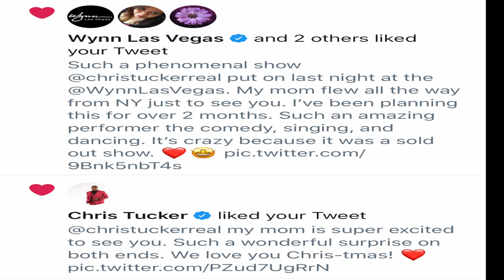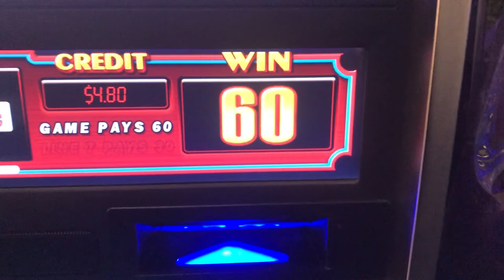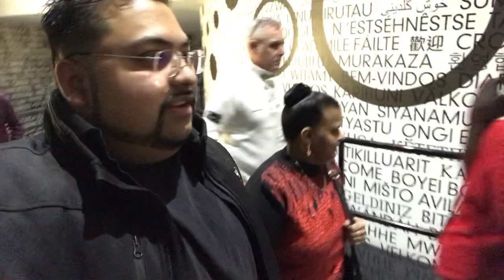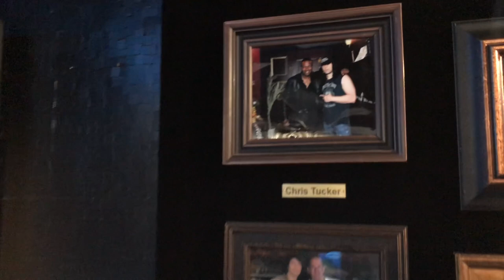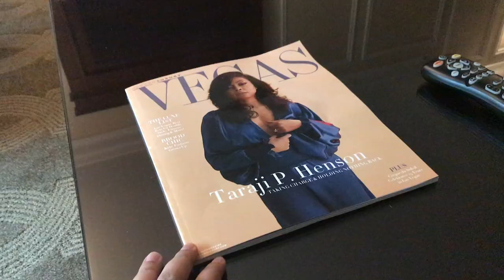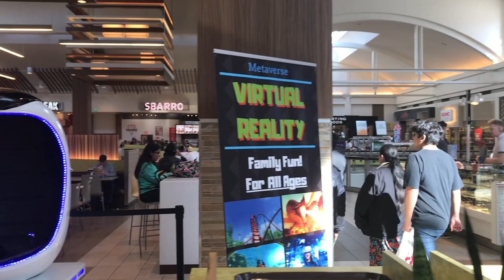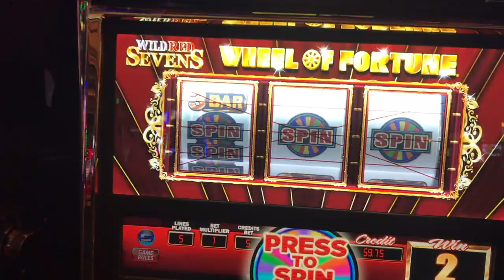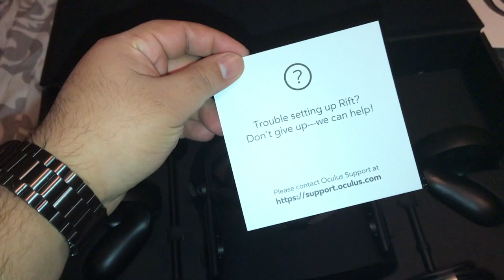VLOG - Surprised My Mom w/CHRIS TUCKER Tickets (Las Vegas 2019)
► ACHIEVEMENTS IN LIFE:
🏆 2018 - Winner Xbox $10,000 NFL Championship Ring/Special Guest at E3 hosted by Xbox (LA)
🏆 2016 - Graduated New York Film Academy in Filmmaking
🏆 2015 - Graduated New York Film Academy in 3D Animation/Winner Keemstar iPad & 1-Year Supply of GFuel Energy Drink
🏆 2013 - 1st YouTube video to Hit 1.5 Million Views/One semester away from my Criminal Justice Degree/Featured on Famous Birthdays
🏆 2012 - Started my YouTube Channel
🏆 2011 - Most Downloaded video on Xbox for Halo Reach: Nightfall Speedrun with all Skulls
🏆 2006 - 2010 - Served 4 years in the USAF/Military Outstanding Volunteer Service Medal/Nellis AFB Warrior of the Week
🏆 2005 - Graduated in Brooklyn, NY with my Advanced Regents High School Diploma